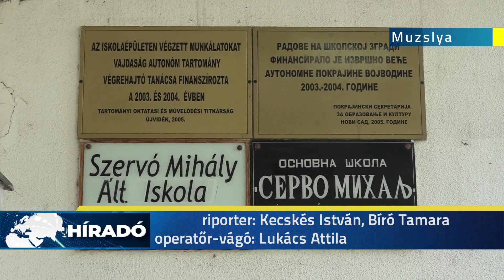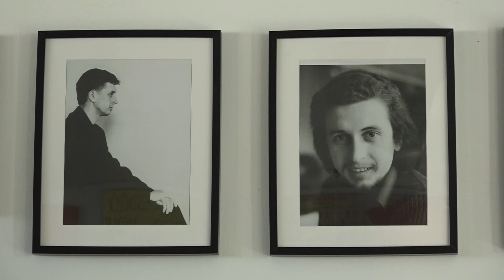2020.07.27. - Hatszáz gyerek várja az iskolakezdést Muzslyán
Muzslyán, a vidék legnagyobb kétnyelvű általános iskolájában, hatszáz tanuló várja a tanévkezdést. Az idén néggyel több magyar elsős lesz, mint tavaly volt.